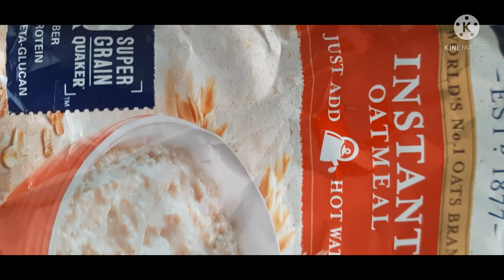Lose weight with oatmeal diet & ensure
Is oatmeal as healthy as some people make it out to be? Honestly, yes. Oatmeal is full of all kinds of nutrients that are majorly beneficial for your body's overall health, which is why we decided to break down a few amazing benefits of eating oatmeal. These benefits not only look at the health aspects of eating oatmeal, but also the convenience that this healthy breakfast item provides when you're in need of a quick meal.
Having a good amount of fiber in your diet is important for weight loss and gut health, and thankfully, oatmeal is full of it. In a simple 1/2 cup serving of oats, you get 4 grams of fiber. The fiber in your bowl of oats will actually help you to feel full for a longer period of time—compared to that sugary breakfast cereal—due to the soluble fiber, which leads to slow digestion and appetite suppression.

Oatmeal itself can help you lose weight because it will help you feel full longer than other foods. The fiber content of oatmeal can also aid the digestive system.